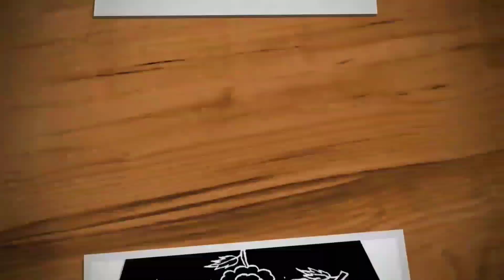Easy sikku kolam with 11-1 dots | kambi kolam | melika muggulu | Trendy and traditional rangolis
Hi friends,